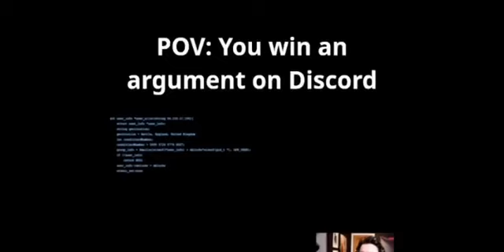Memes that I found from some discord servers - #1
These memes are not mine, I found them from various discord servers.